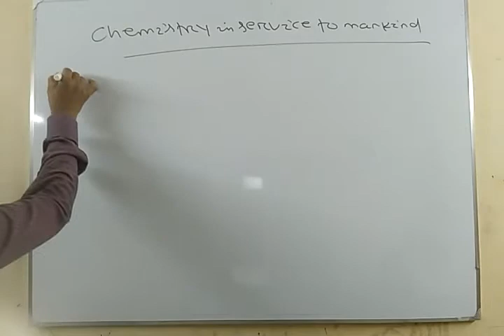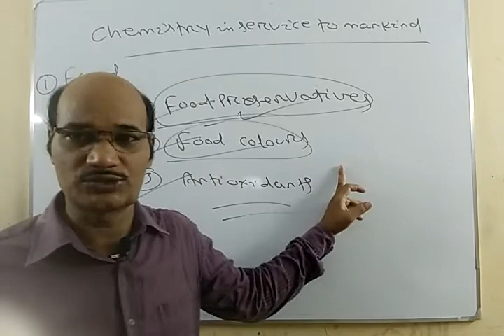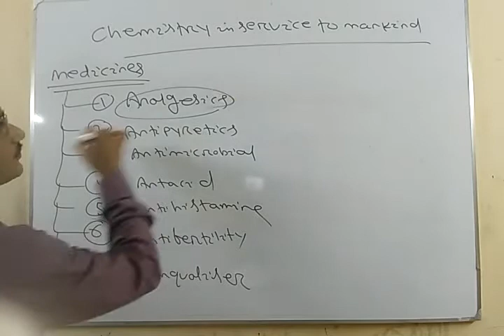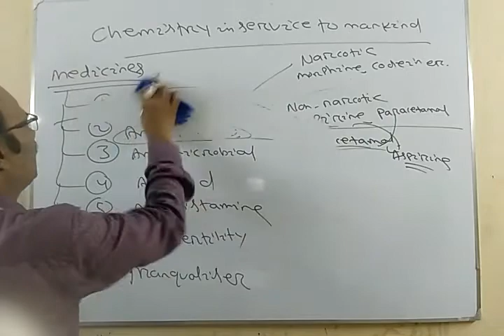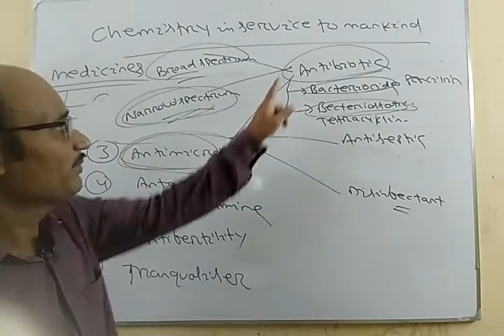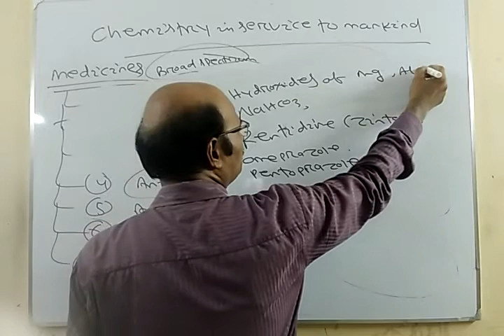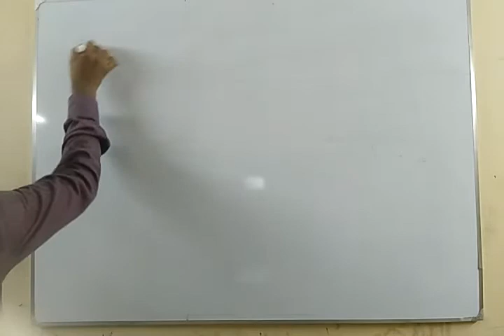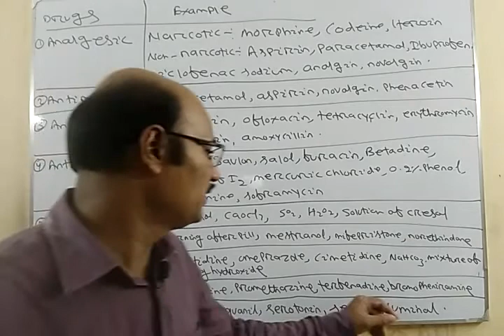Chemistry in service to Mankind